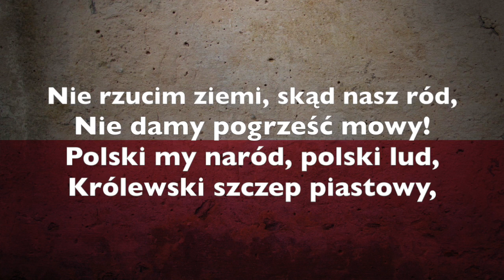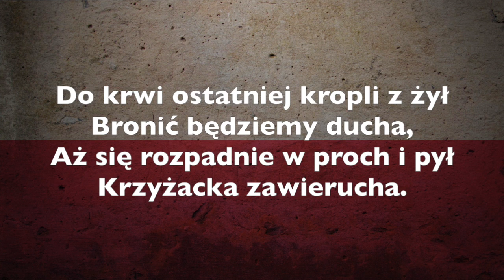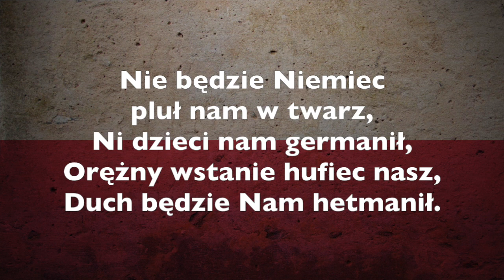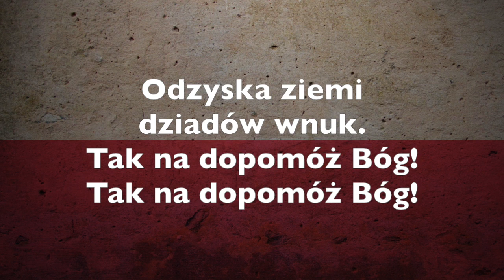Rota + tekst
Nie rzucim ziemi skąd nasz ród!
Nie damy pogrześć mowy
Polski my naród, polski lud,
Królewski szczep Piastowy

Nie damy, by nas gnębił wróg!
Tak nam dopomóż Bóg!

Do krwi ostatniej kropli z żył
Bronić będziemy ducha,
Aż się rozpadnie w proch i w pył
Krzyżacka zawierucha

Twierdzą nam będzie każdy próg!

Nie będzie Niemiec pluł nam w twarz
Ni dzieci nam germanił,
Orężny wstanie hufiec nasz,
Duch będzie nam hetmanił

Pójdziem, gdy zabrzmi złoty róg!

Nie damy miana Polski zgnieść
Nie pójdziem żywo w trumnę
W Ojczyzny imię, na jej cześć
Podnosi czoła dumne

Odzyska ziemi dziadów wnuk!